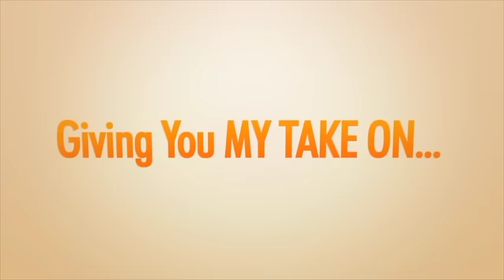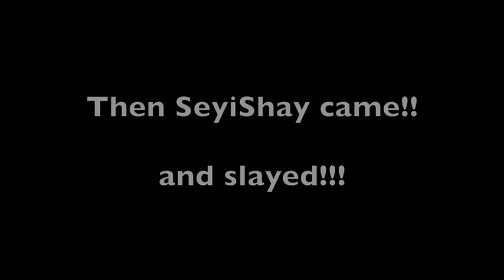I KISSED SEYI SHAY | AKAH BANTS (Vlog)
So I went to the Ikeja City Mall Catwalk event with Makida, and apart from the fact that it was a good show, we had really good fun hanging with the squad: EmmaOhMaGod, Bollylomo and Mimi Onalaja!

EmmaOhMaGod was so excited to meet Makida, and for me on the other hand... My year got better when I not only had Seyi Shay, the star of Lara and The best, call me up on stage while she was performing, but we got to hold each other for a bit and then!! I stole a kiss!! I turned red! All my veins were popping out! Lol, cos she's a major crush of mine! I had met her previously and i feel she's the sweetest person tbh.

But anyway, watch this episode to catch all the funny moments and see us playing and having fun. Hope you enjoy!